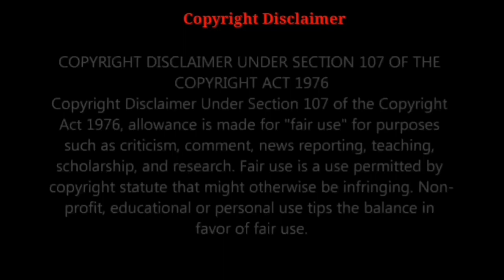TYPHOON URSULA AFTERMATH IN CAPIZ | BAGYONG URSULA | DECEMBER 25, 2019